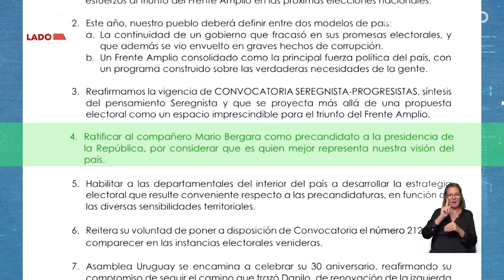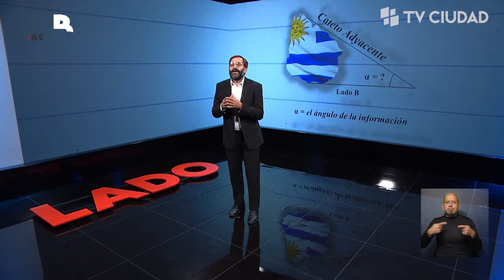Lado B - Entrevista al precandidato a la presidencia por el Frente Amplio, Mario Bergara